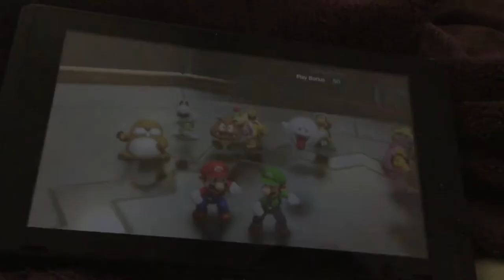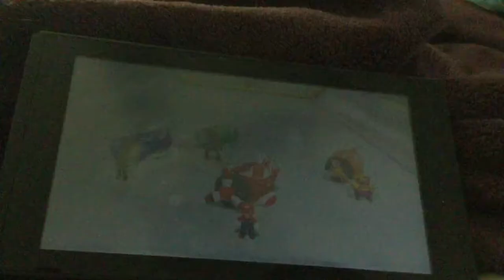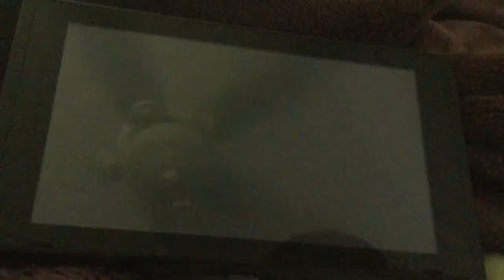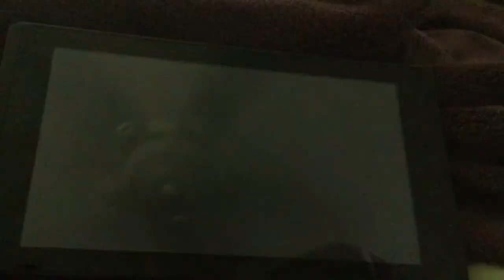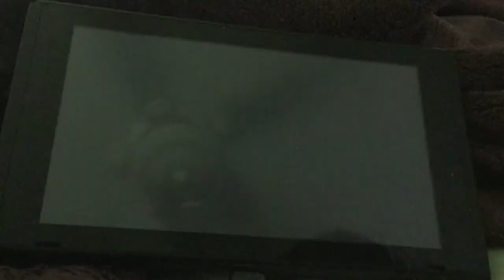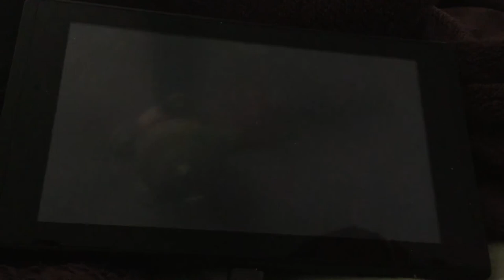Super mario party minigames Mario Vs Luigi Vs Waluigi Vs Wario